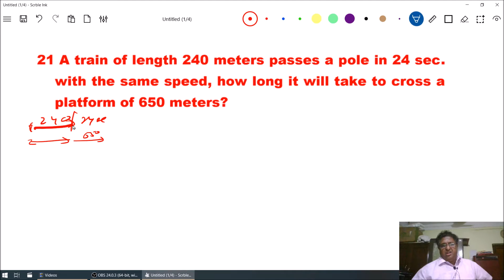TRAIN _ 12_ (PROB 21 to 22)